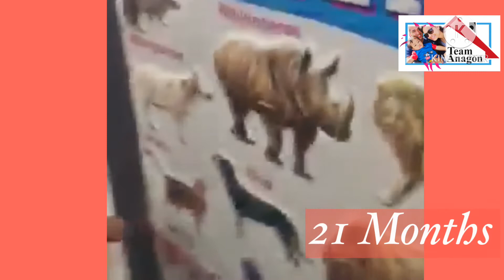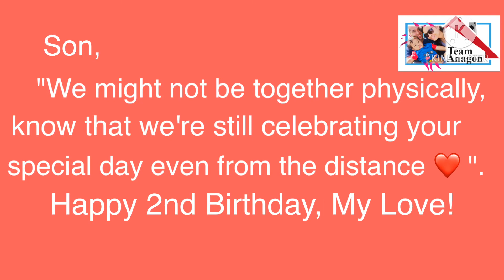OFW Baby : Monthly Baby Milestones | From 0 to 24 Months | December Baby | Team Anagon Baby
Hi guys! Dahil birthday month ngayon ng baby namin, nag prepare kami ng video all about him. Ito yung mga videos na pinakakaingatan namin dahil sa malayo kami sa kanya. Alam kong makaka relate ang mga katulad naming OFW parents. Ito ang isa sa nagpapasaya sa atin ang makita sila na lumalaki kahit sa mga video clips lang.